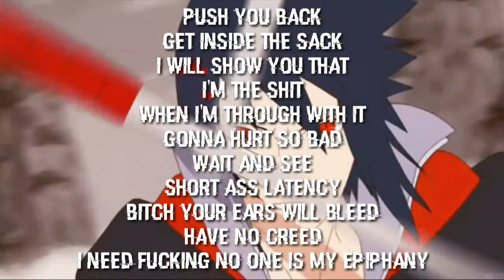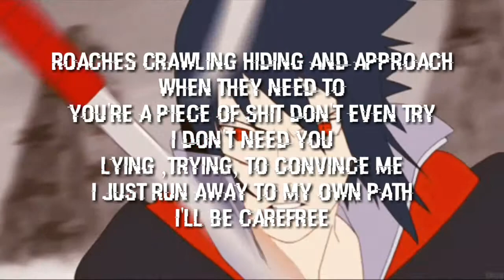ILLLURKY - ROACHES (Lyrics)